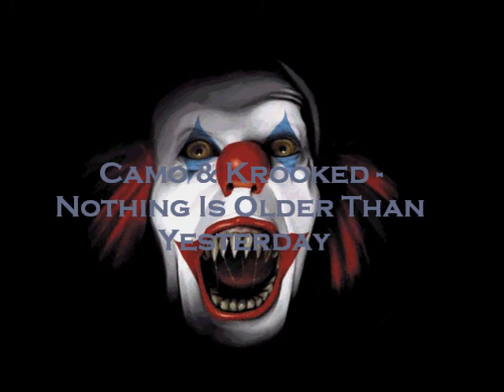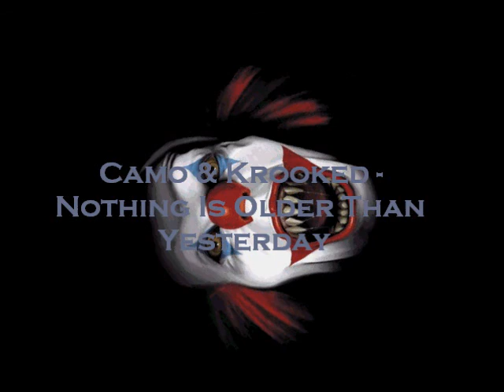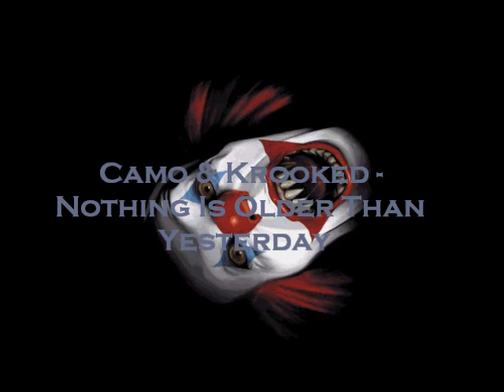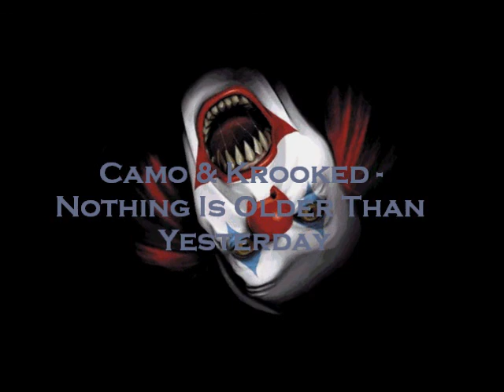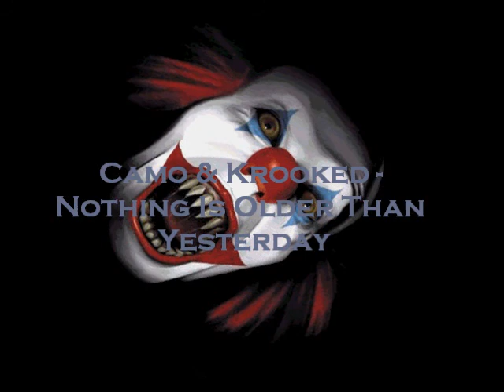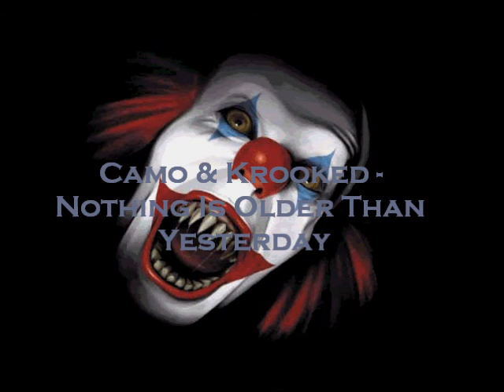Camo & Krooked - Nothing Is Older Than Yesterday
More goodness!!!